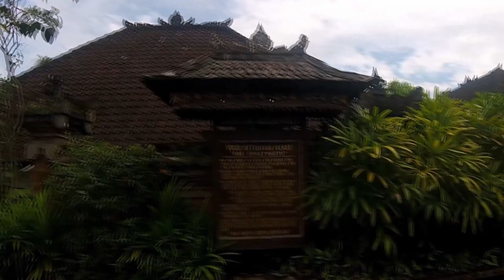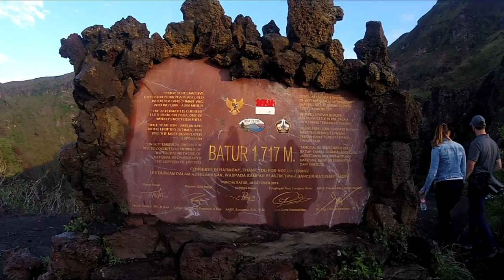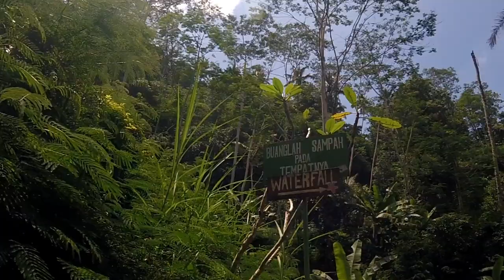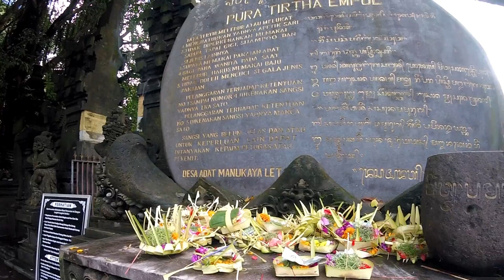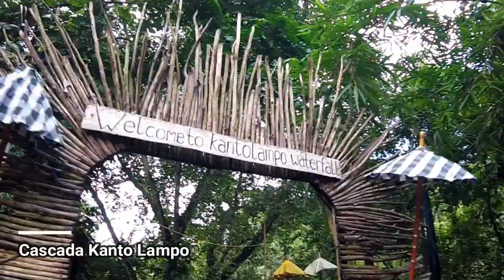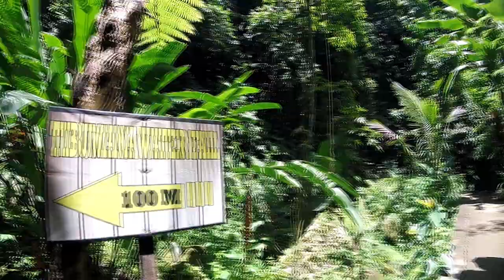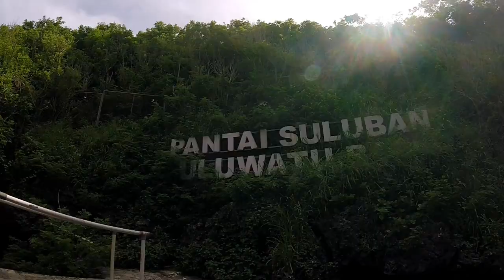BALI en 15 días - Qué HACER en la ISLA más TURÍSTICA de INDONESIA! 🤩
Bali: Que ver, cómo moverse y que hacer en esta isla de Indonesia de la forma más económica. Además, las mejores áreas para visitar, dónde quedarte y muchos otros datos que te servirán al planear tu primer viaje a la isla asiática tan soñada.
Estuve 15 días en la isla y puedo decirte que la recorrí casi por completo.
Otros destinos de Indonesia 👇
La música utilizada pertenece a:
Ehrling - All I Need
Follow Ehrling: